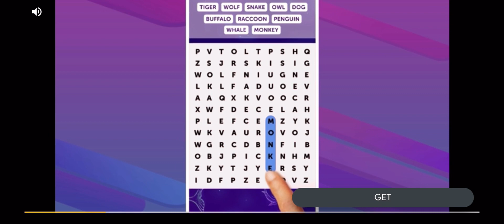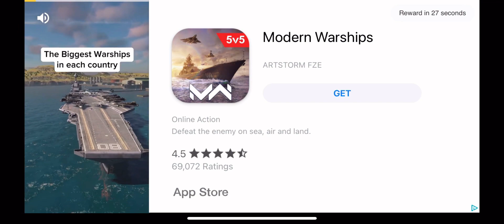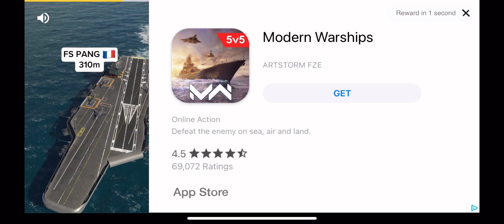Criminal Russia 3D Boris IOS Gameplay #44